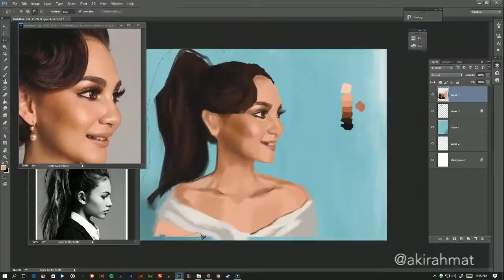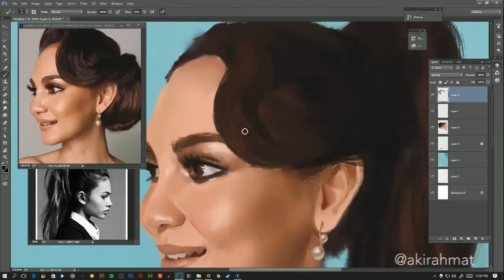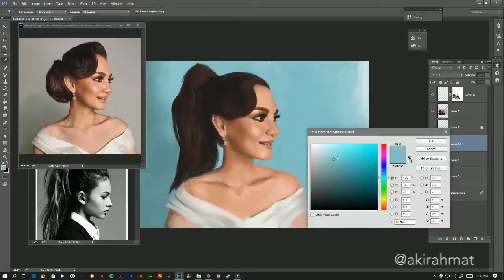Nadia Brian speed painting